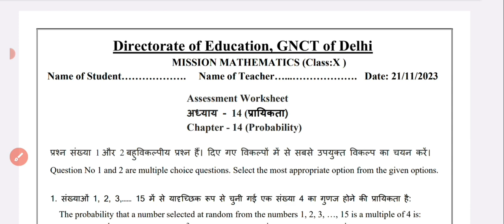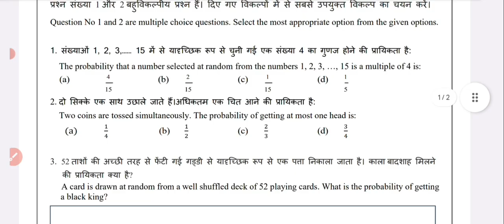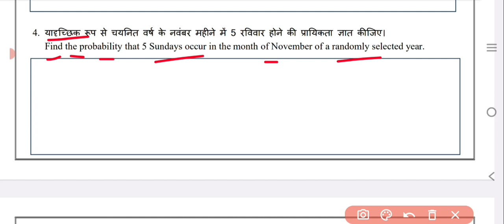Class 10th Mission Mathematics Assessment Worksheet 21/11/23|| class 10 mission maths assessment doe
Class 10th mission mathematics assessment worksheet solution 21/11/23||class 10 mission maths assessment
Class 10th Mission Mathematics Assessment Worksheet 21/11/23 ||class 10th mission maths worksheet solution#doe
Class 10th Mission Mathematics assessment Worksheet solution 21/11/23 ||class 10th mission maths worksheet#doe
Class 10th Mission Mathematics assessment Worksheet 21/11/23 Answers|| Class 10 mission mathematics worksheet
Class 10 mission mathematics assessment worksheet class 10 (21/11/23)||class 10th mission maths worksheet
Class 10 mission mathematics assessment worksheet class 10 (21/11/23)||class 10 mission maths worksheet
Doe mission mathematics assessment class 10 solution (21/11/23) ||class 10th mission maths solution today
class 10 mission mathematics assessment worksheet solution in English medium
class 10 mission mathematics assessment solution in Hindi medium
kaksha 10 ganit assessment karpatrak Hindi medium mein answer
doe mission mathematics assessment solution in Hindi
Doe class 10 mission mathematics assessment worksheet solution
class 10 mission mathematics assessment worksheet solution in Hindi medium
class 10 mathematics assessment solution in English medium
class 10 mission mathematics assessment solution
class 10 mission mathematics assessment worksheet 21 November 2023 class 10 mission assignment worksheet  mathematics
class10missionmaths21/11/2023
Mission mathematics class 10 worksheet